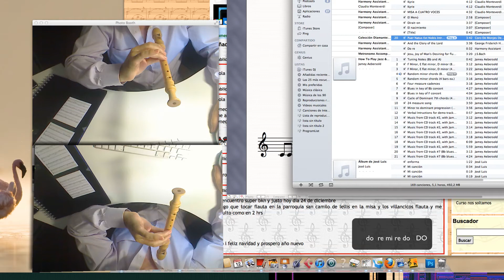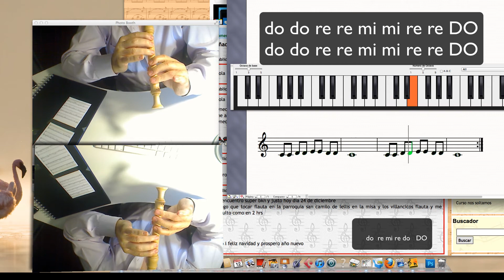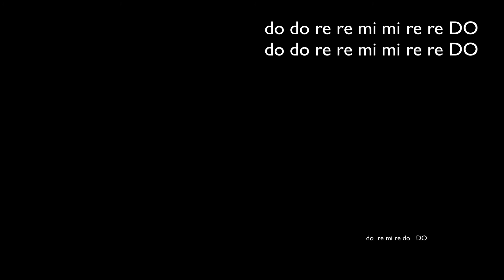Do do re re mi mi re re DO. PARTITURA, FLAUTA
Leer , practicar con flauta